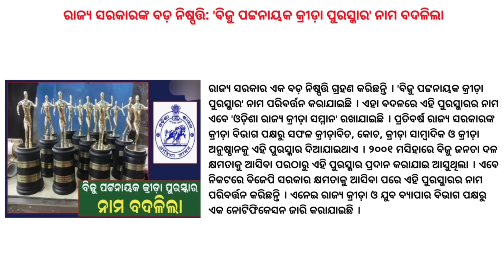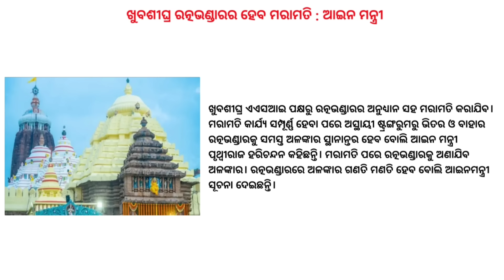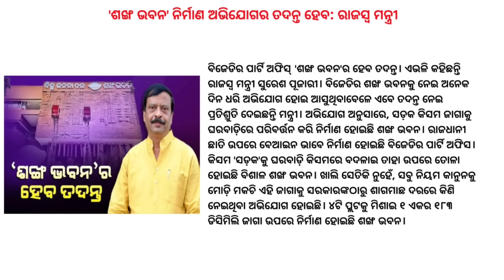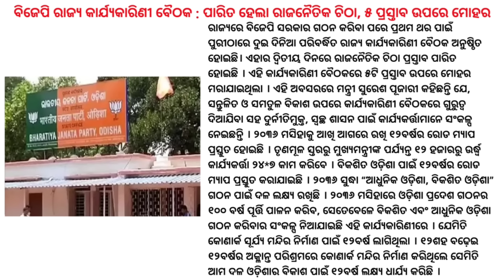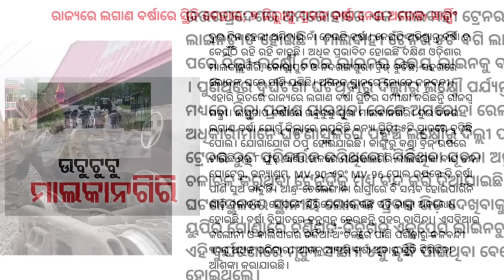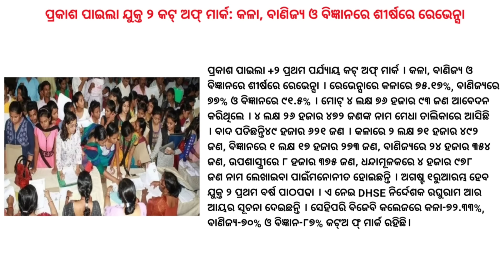Odisha Schools To Hold Yoga । Twelve Coaches Of Train Derails । Row Over Sankha Bhawan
A freight train derailed in the Amroha district of Uttar Pradesh on Saturday. No injuries have been reported from the site of the incident so far. The Directorate of Secondary Education of Odisha has mandated a 10-minute Yoga session in schools to enhance students' health and focus. Amidst allegations of irregularities in the land allotment for the BJD’s party office ‘Sankha Bhawan’ in Bhubaneswar, the BJP-led state government announced that it will conduct a thorough probe into the issue.